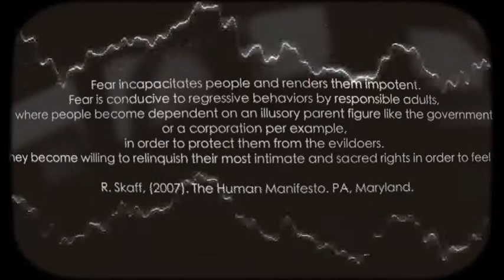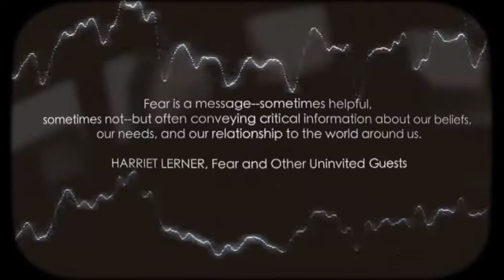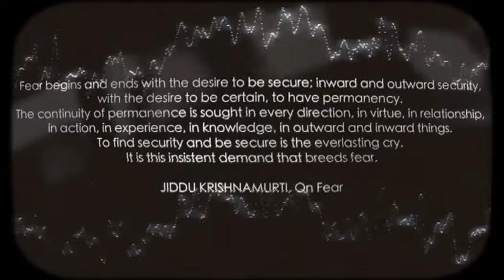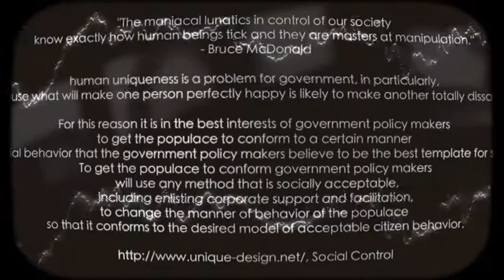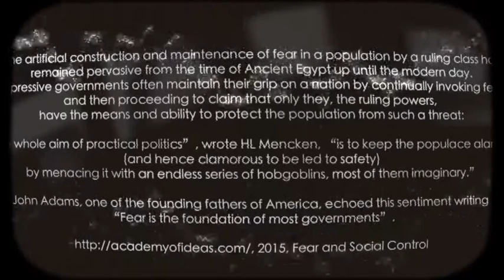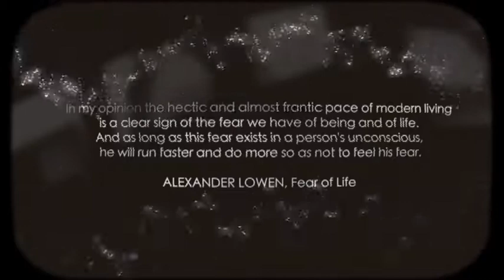X-Thoughts--Quiet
Quiet aka Teodor Sydbom Kourkoulis, song X-Thoughts.